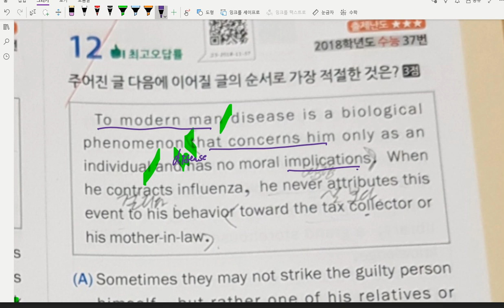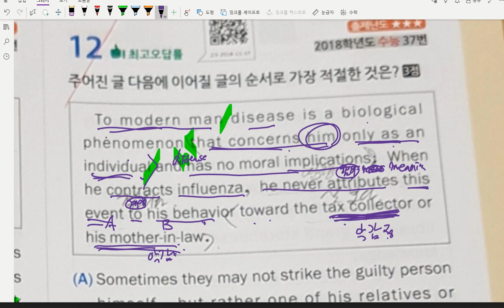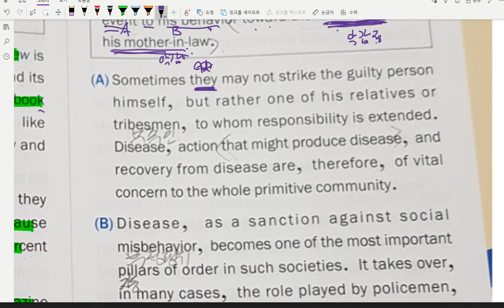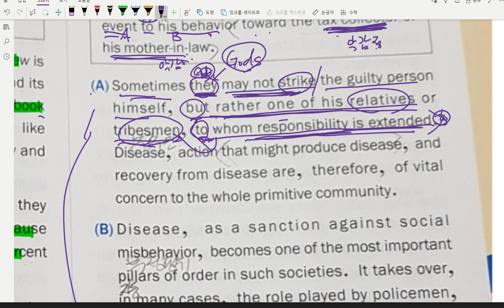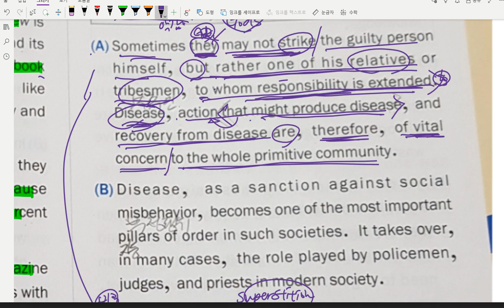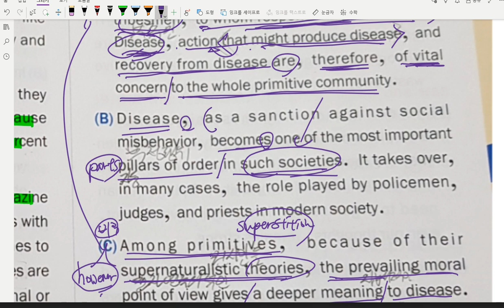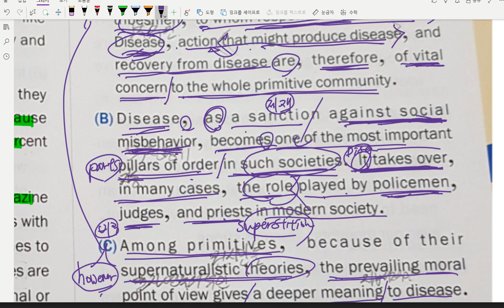[모고풀이] 고3 18년 수능 37번